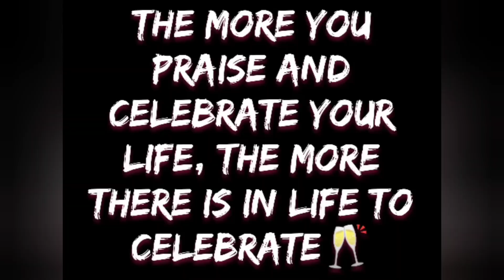Christmas ⛄🌲 party in Lnwebworks || party mein gaya sad song🤣🤓 || VLOG43